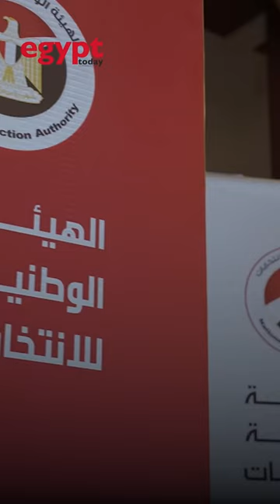Empowering Elections: How Egypt’s National Election Authority Shapes the Nation's Future?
Empowering Elections: Egypt's National Election Authority - The Guardian of Transparency & Fairness. From oversight to voter education, the NEA is shaping the nation's democratic future.